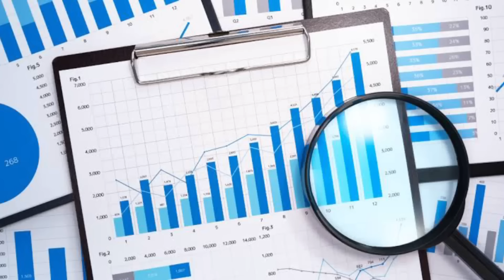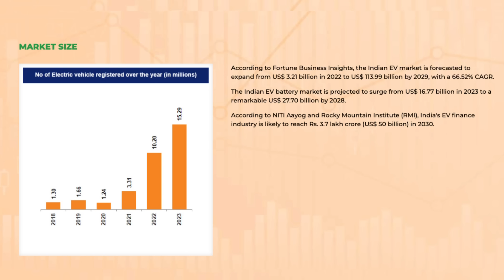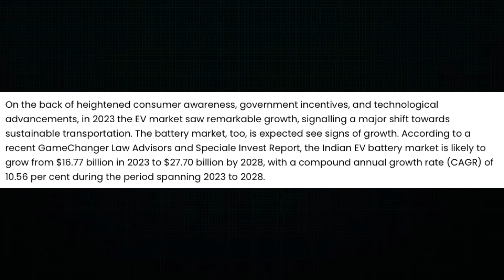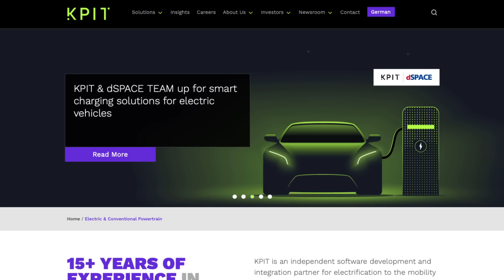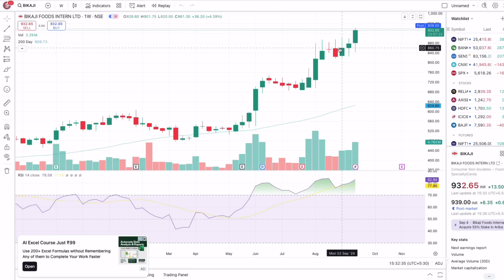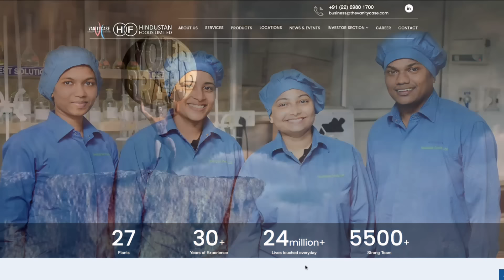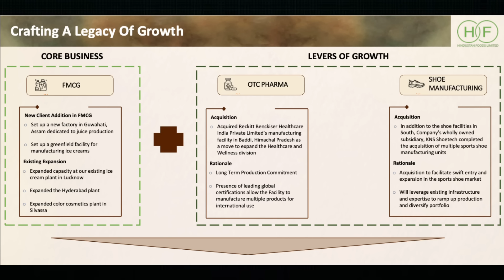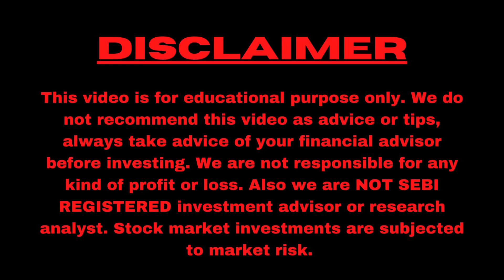HIGH POTENTIAL GROWTH Sector | Fundamental Analysis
HIGH POTENTIAL GROWTH Sector Stocks | Best Stocks | Fundamental Analysis | Share Market | Diversify Knowledge